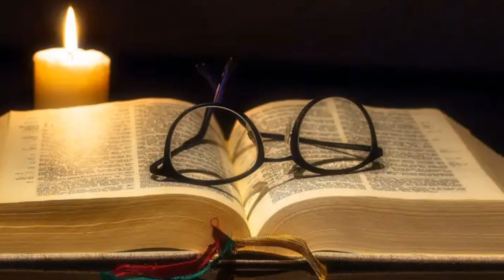Evangelio de hoy según San Mateo 22,34-40. Viernes 25 de agosto 2023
«Amarás al Señor, tu Dios... Amarás a tu prójimo»
Viernes 20 del tiempo ordinario
"El Señor nos lleva hasta la profundidad de la catequesis cristiana, porque «de estos dos mandamientos penden toda la Ley y los Profetas"